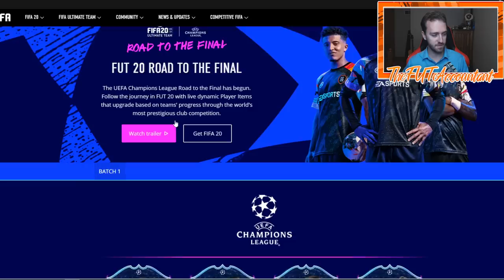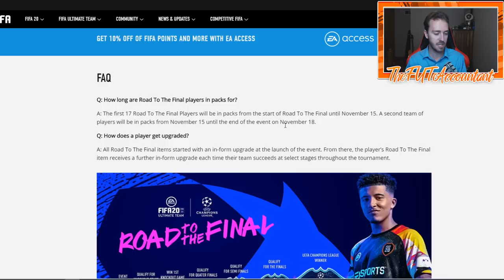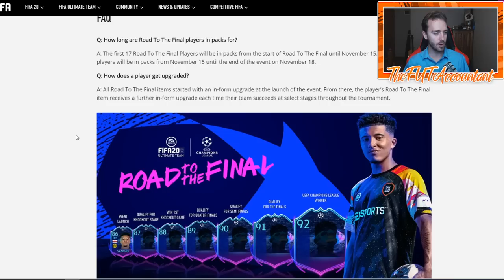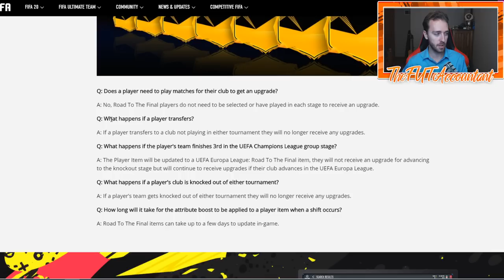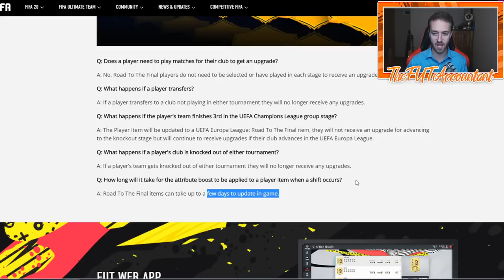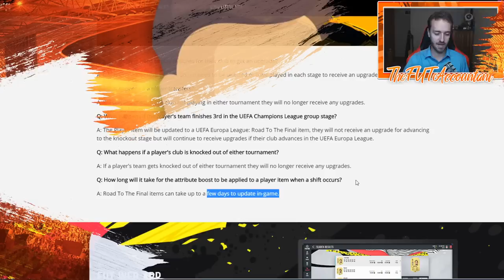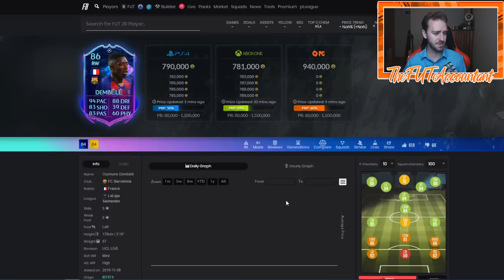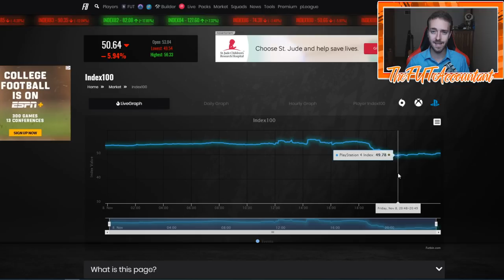CRAZY MARKET DAY! ROAD TO THE FINAL INFO! FIFA 20 Ultimate Team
What a day of FUT Content! Road to the Final cards and crazy market movements!